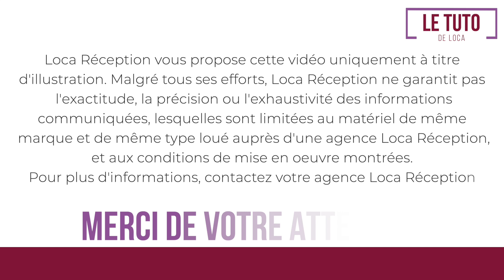[TUTO] Comment utiliser le grill panini électrique ? | Loca Réception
Découvrez comment utiliser le grill panini électrique loca réception.

Suivant 5 étapes : Info - Conseils / Contrôle / Montage / Astuces / Démontage

➡️ Loca Réception groupe Kiloutou, c'est près de 50 vidéos tutoriels en ligne pour vous accompagner dans la prise en mains et l’usage.

 📍 Qui sommes-nous ? Acteur majeur sur le marché français de la location de matériels de réception, Loca réception groupe Kiloutou vous accompagne dans la réalisation de vos évènements. Filiale évènementielle de Kiloutou, Loca réception est spécialisé dans la location de matériels de réception destinés aux professionnels et aux particuliers et propose des services adaptés à tous vos besoins.